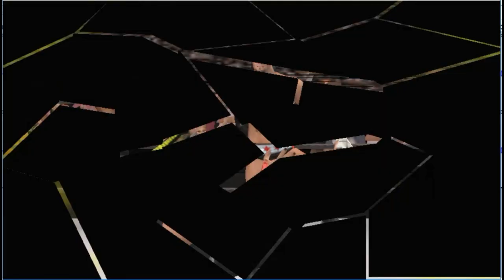El Gameplay mas dificil de grabar #1 - RTW:CM Punk - SvsR 2009